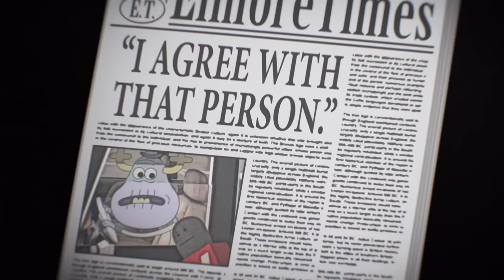El Fastidio | El Increíble Mundo de Gumball en Español Latino | Cartoon Network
Los habitantes de Elmore llegan muy lejos con tal de deshacerse de los Watterson.